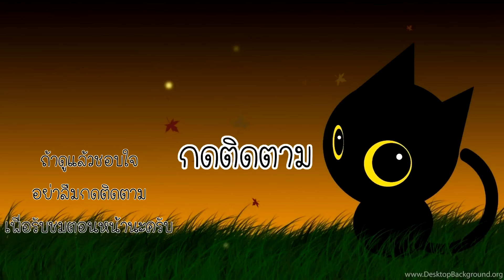ไม่อัพ ไม่ซื้อ ไม่สกิน ภาระกิจที่ 243 - 244 - Stick War Legacy #186 [เกมมือถือ]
Stick War Legacy ตอนที่ 188 เราจะไปเล่นกันในโหมดภาระกิจนะครับซึ่งตอนนี้ก็อยู่กับภาระกิจที่ 243 และ 244 คราวนี้เราจะต้องสู้กับกองทัพเกราะกระดูกที่มี
สโตนไจแอนท์มาถึง 3 ตัวเลยทีเดียว พี่เขาโหดพี่เขาเถื่อน ภาระกิจเหมือนจะยาก แต่ถ้ารู้สิธีมันจะโคตรง่ายเลย